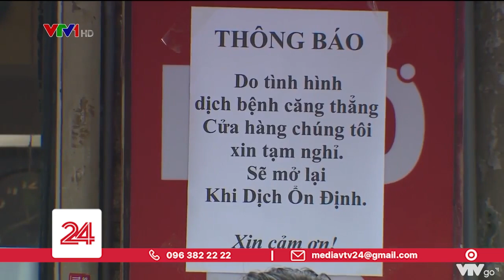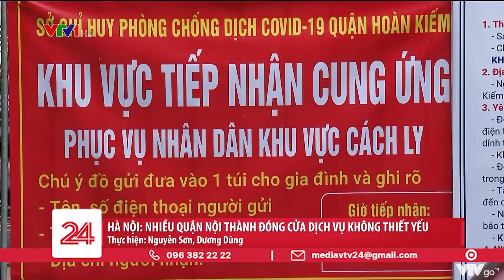Hà Nội: Nhiều quận nội thành đóng cửa dịch vụ không thiết yếu | VTV24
Quận Hoàn Kiếm, Ba Đình, Tây Hồ, Hoàng Mai, Nam Từ Liêm yêu cầu chỉ bán mang về và hạn chế hoạt động đông người, một tuần sau khi Đống Đa, Hai Bà Trưng áp dụng biện pháp này.